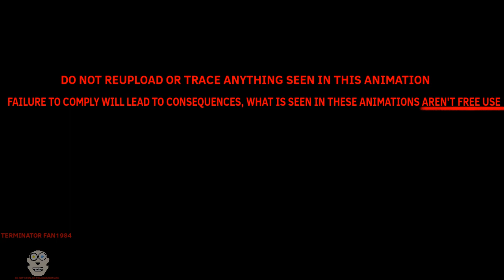Revised sinking of the Cussler (2024)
Cussler belongs to the proper people.